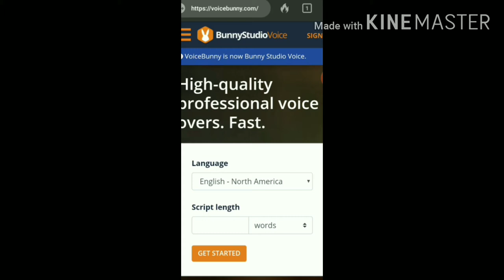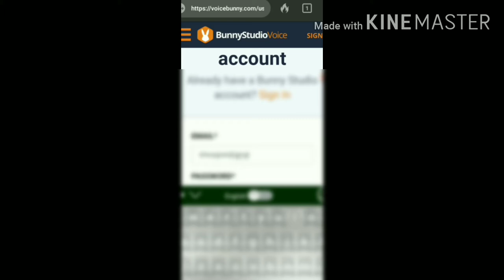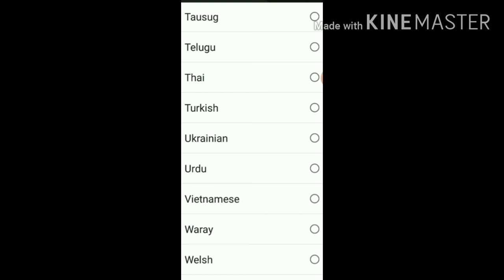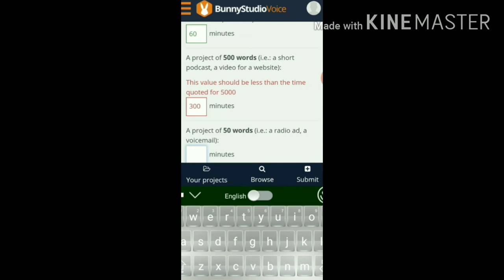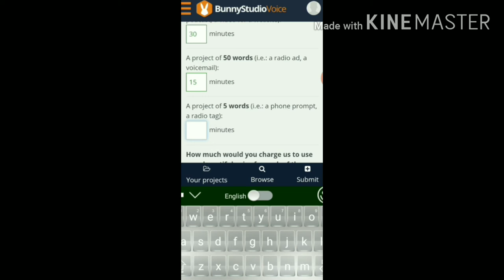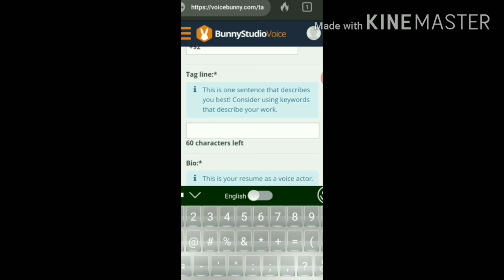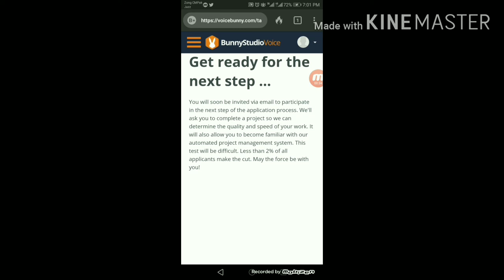How to earn money through your voice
In this video you can learn how to earn money online by using your voice talent. watch the video and get started.